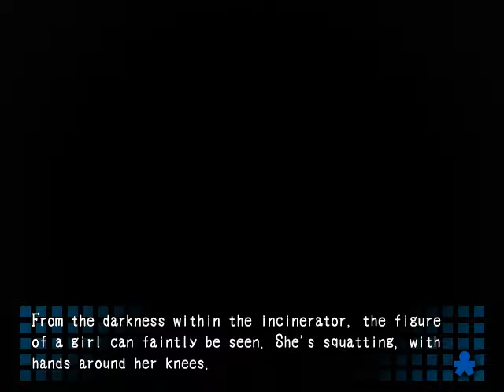Corpse Party #13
A group of friends unknowingly perform an occult ritual that traps them in an otherworldly elementary school. Here, the vengeful spirits of young children threaten their lives and their sanity, and the only hope of survival is to uncover the chilling details behind the murders of those trapped before them...